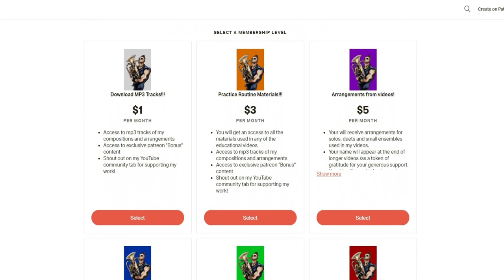TROMBONE VS TRUMPET!!! WHO HAS THE BEST JAZZ SOLOS???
Hi friends, enjoy this cool tune featuring awesome trumpet, trombone and piano jazz solos. Name the title of the piece, composer and the year it was written to win a free pdf copy with excerpts and my scale curriculum book. Have a great rest of the week everyone!

Video edited by Jack Reed

Voldyne 5000: